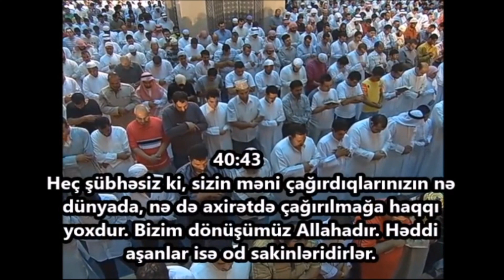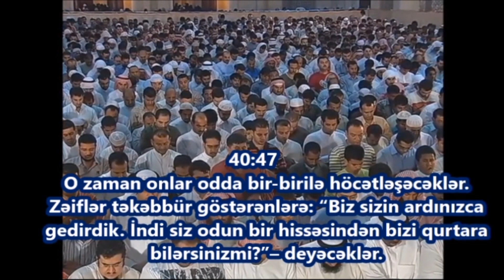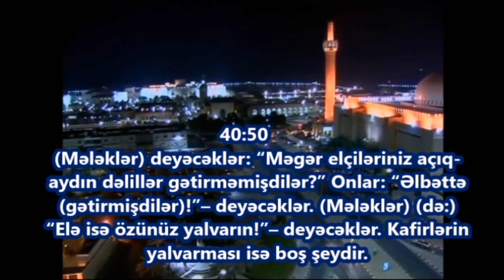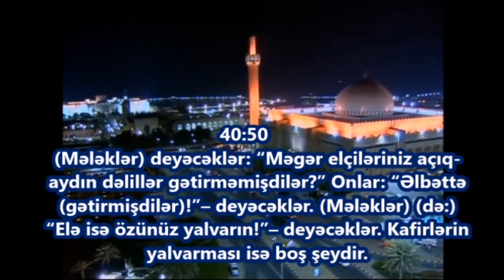Ğafir surəsi 38--52 ayələr.Qəlbləri tidrədən qiraət Mişari Raşiddən